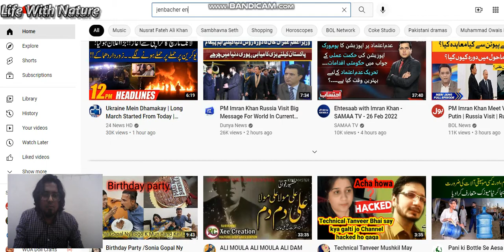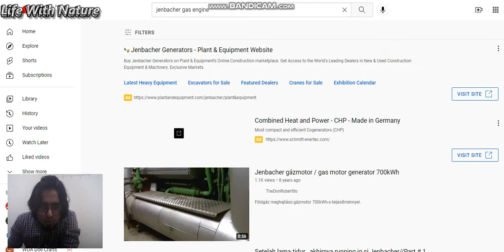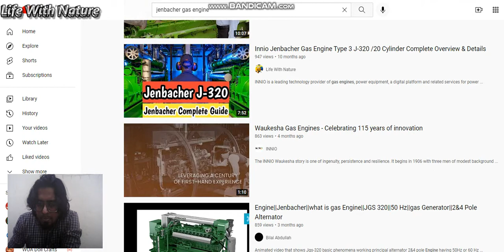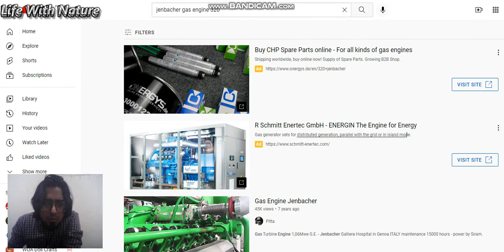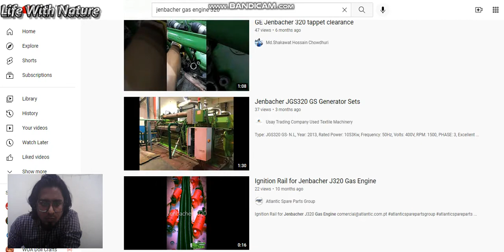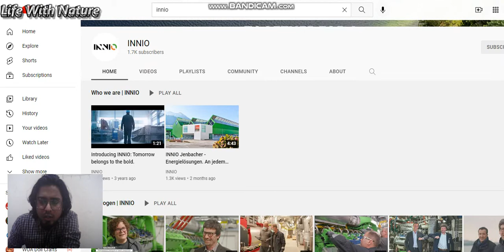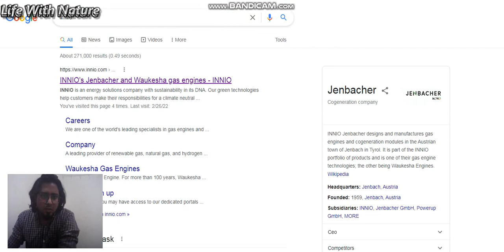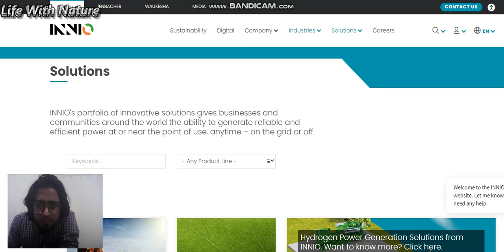Jenbacher Innio Website overview in relaxing mood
INNIO is a leading technology provider of gas engines, power equipment, a digital platform and related services for power generation and gas compression at or near the point of use. With our renowned Jenbacher and Waukesha product brands, INNIO pushes beyond the impossible and looks boldly toward tomorrow. Our diverse portfolio of reliable, economical and sustainable industrial gas engines generates 200 kW to 10 MW of power for numerous industries globally. We provide life-cycle support for more than 53,000 gas engines worldwide. And, backed by our service network in more than 100 countries, INNIO connects with you locally for rapid response to your service needs. Headquartered in Jenbach, Austria, the business also has primary operations in Welland, Ontario, Canada, and Waukesha, Wisconsin, US.

Jenbacher gas engine 320 Power plant & operation overview

GASENGINEJENBACHER320DETAILEDVIDEOPART2WITHENGLISHSUBTITLE KHANENGINEERING
Jenbacher&CaterpillarGasGeneratorsKWHGenerated&FuelConsumptionreportbananasekhain
air water generator pakistan